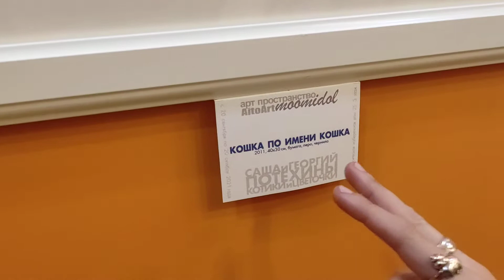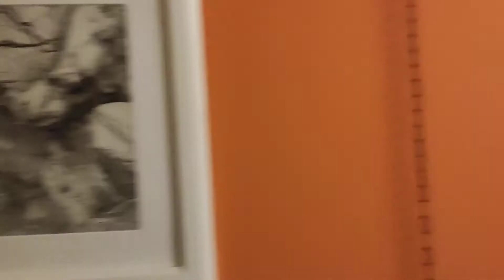Человек Арт-Объект Алла Зиневич -КОТИКИиЦВЕТОЧКИ Саши и Георгия Потехиных в артпространстве МУМИДОЛ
Человек  Арт-Объект Алла Зиневич- 21 сентября на открытии выставки КОТИКИиЦВЕТОЧКИ Саши и Георгия Потехиных в артпространстве МУМИДОЛ (Университетская набережная 25, 3 этаж).